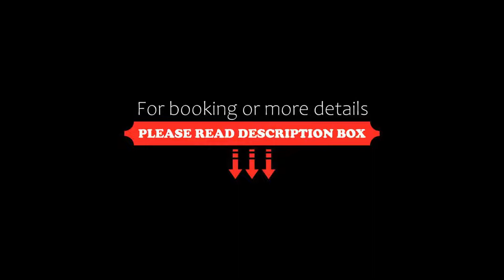Martinez Hotel, Sozopol, Bulgaria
About Property:
You're eligible for a Genius discount at Martinez Hotel! To save at this property, all you have to do is sign in.
This property is 1 minute walk from the beach. The family-friendly luxury apartment complex is situated directly at Harmanite, one of Bulgaria's best beaches, in the coastal resort town of Sozopol, and provides a variety of convenient modern comforts.
The stylish Martinez Hotel houses contemporary and fashionably designed rooms including el...
Property Type: Hotel
Address: 39, Republicanska str., 8130 Sozopol, Bulgaria
Searching For
1. Martinez Hotel - Sozopol - Bulgaria
2. Martinez Hotel - Sozopol - Bulgaria Address
3. Martinez Hotel - Sozopol - Bulgaria Rooms
4. Martinez Hotel - Sozopol - Bulgaria Amenities
5. Martinez Hotel - Sozopol - Bulgaria Offers and Deals
Audio Credit:
Track Title: Reasons To Hope
Artist: Reed Mathis